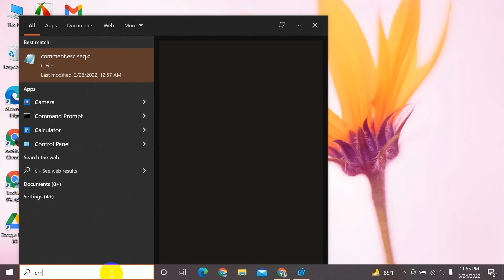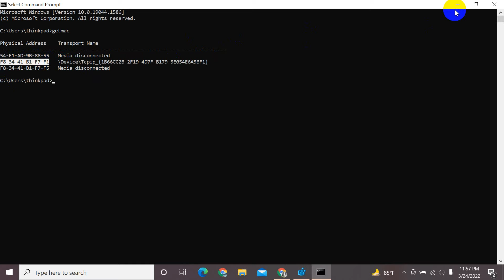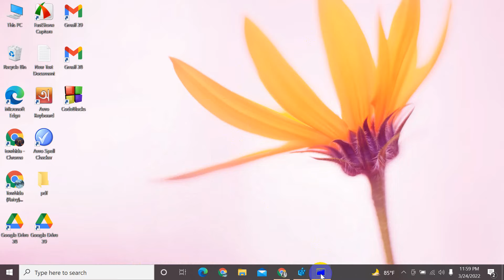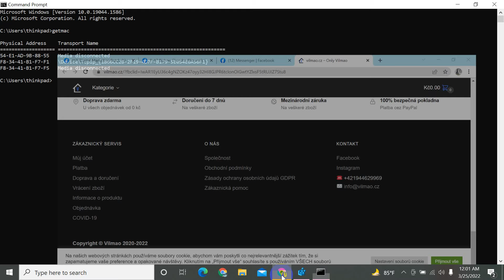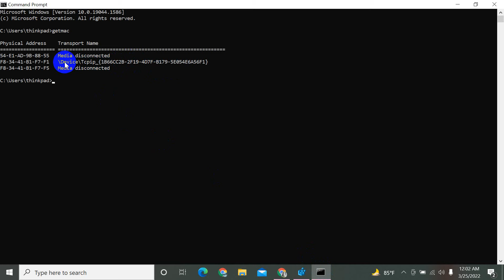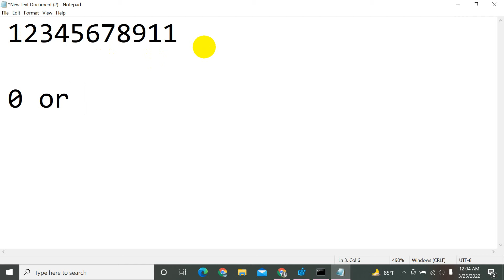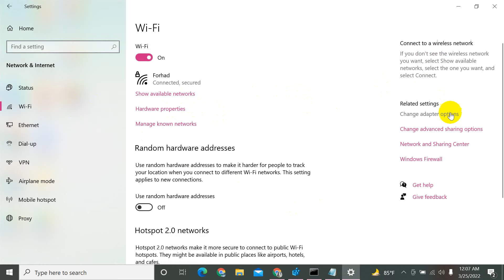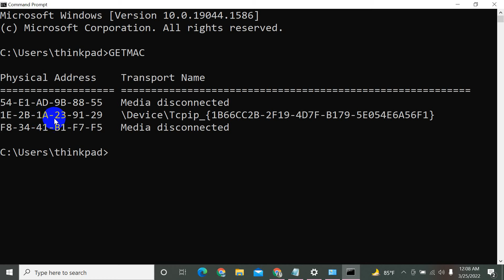How to change MAC Address - Easy Method 2022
In this video i will show you how to change MAC address in easy way.